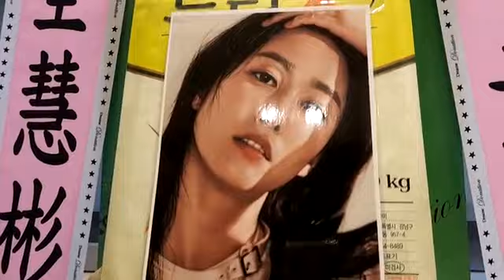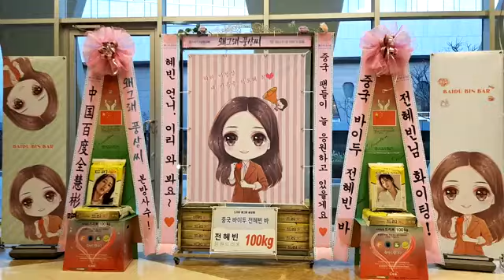설명KBS 수목드라마 '왜그래 풍상씨(What’s the problem, Poong Sang?)' 제작발표회 배우 전혜빈 응원 드리미 쌀화환-중국바이두 전혜빈바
설명KBS 수목드라마 '왜그래 풍상씨(What’s the problem, Poong Sang?)'